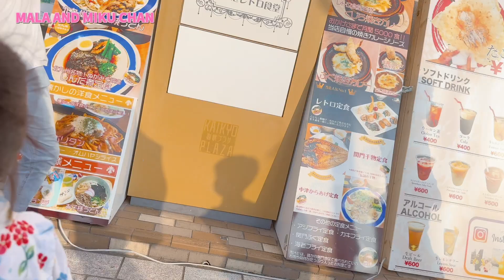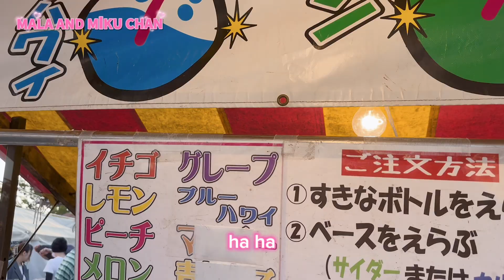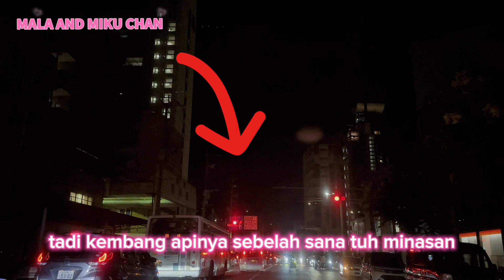NONTON FESTIVAL KEMBANG API ~ MUSIM PANAS DI JEPANG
Assalamualaikum Wr.Wb.
Hai Minna San !

Daily vlog kali ini,hari ini kita mau pergi ke mojiko untuk lihat festival kembang api.
masya Allah ternyata bener-bener rame banget sampe susah banget cari parkiran.
dan yang paling seneng lagi saya ketemu orang indonesia dah berasa ketemu saudara gitu.
banyak banget jajanan yang di jual di sini,cuma saya hanya beli keju di gulung kulit lumpia dan di goreng.kebetulan kita udah makan bento duluan dimobil jadi udah kenyang gitu.
jadi festival kembang tahun ini kolaborasi dengan shimonoseki ( yamaguchi ),karena kebetulan dari mojiko ke shimonoseki deket banget ya.

tapi sayang banget kita nunggu nya salah tempat gitu,karena kita pikir dai sebelah sini dekat yang kita parkir ternyata beda jadi ya sudah lah yang penting kelihatan.

Terima kasih banyak sudah menonton video kami.

Record: Hp iPhone 📱 X
Editing Video: CapCut
Editing thumbnails: PicsArt
                  - Official Original sound (  )